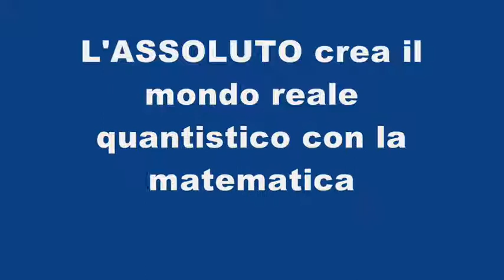Dio o Satana nella Rivoluzione Francese?wmv